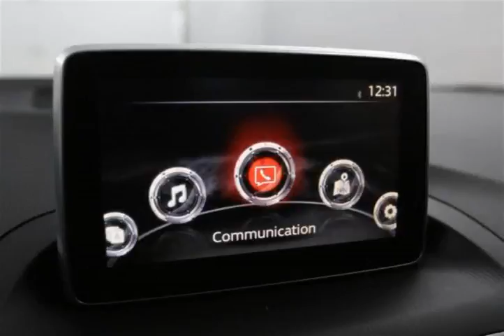Mark Wilsons Better Used Cars - 2014 Mazda Mazda3 GS-SKY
Mark Wilsons Better Used Cars - 2014 Mazda MAZDA3 GS-SKY EM107988